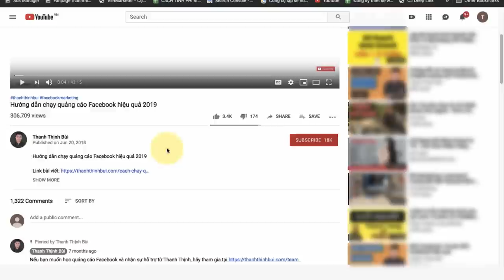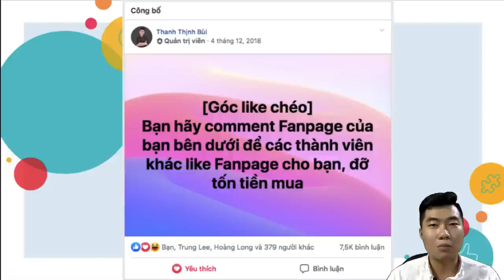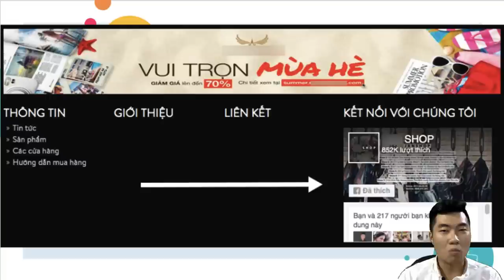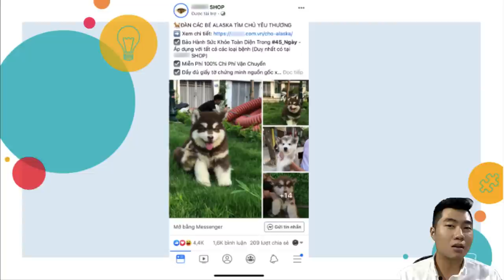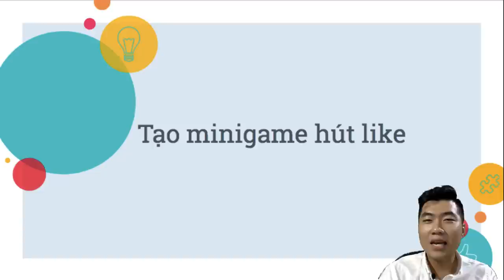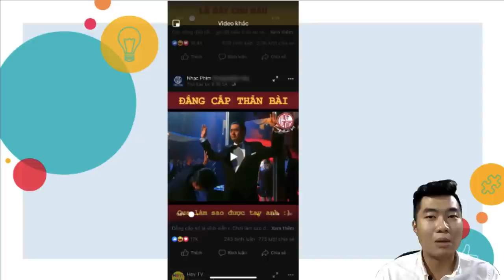Tăng like Facebook hiệu quả với 6 cách này ngay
Tăng like Fanpage là một việc quan trọng bạn phải làm để kinh doanh online hiệu quả hơn.

Tác giả: Blogger Thanh Thịnh Bùi